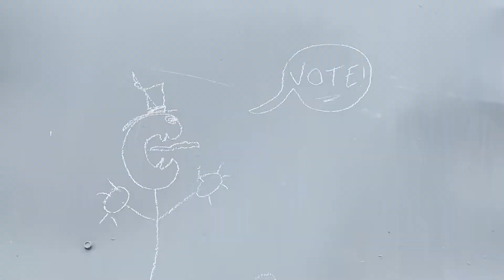Splitty Rap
FuK u think... dIS our time... 2022, wee taken ova!!